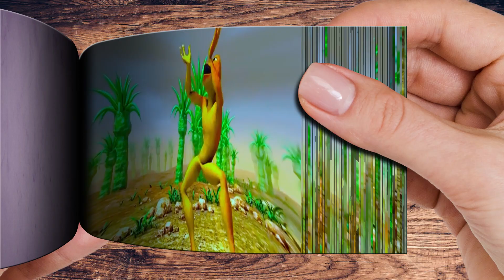Patila missed the stranger Backward dance scene Hallucinating dance Flipbook